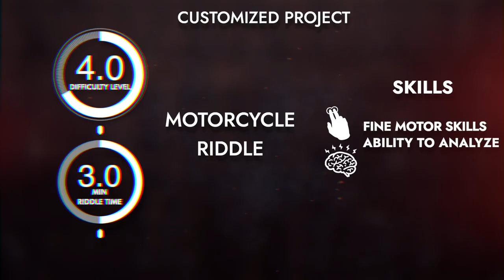Custom Zombie_motorcycle puzzle.